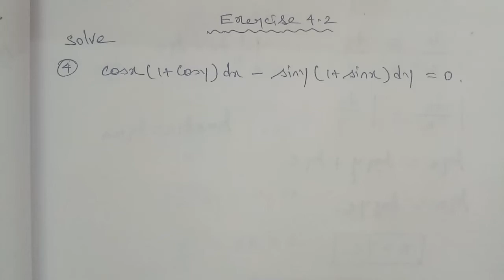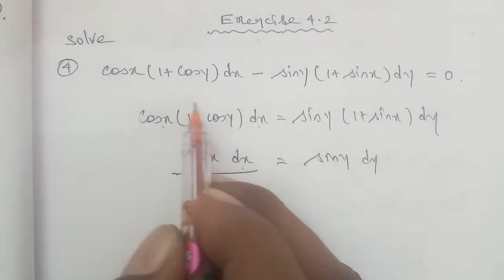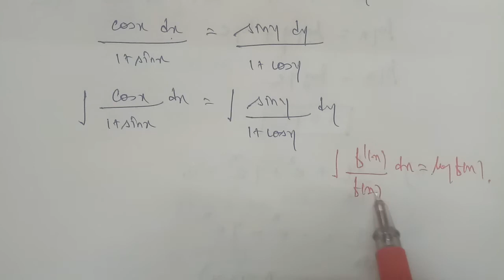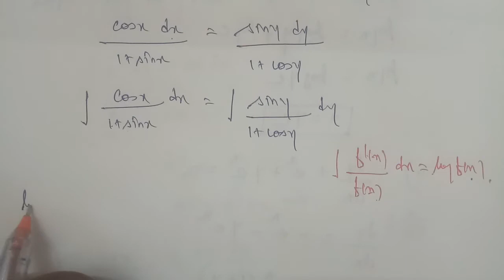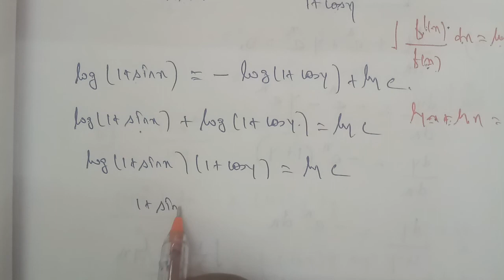TN 12th Business maths exercise 4.2 question number 4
variables are separable